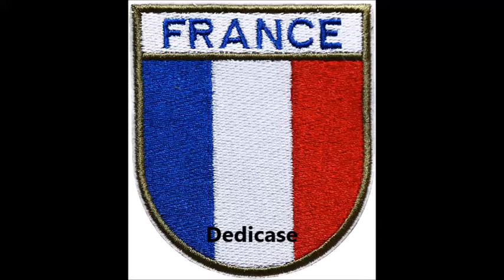Dèdicase aux Métiers qui protègent et sauve des vies Chanson France